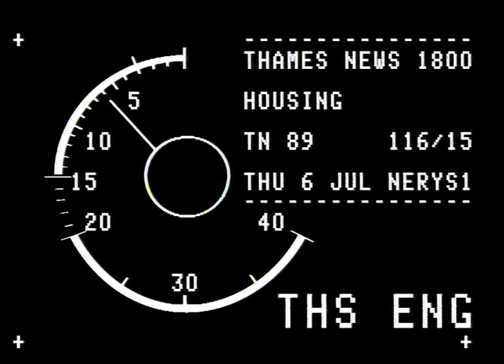SPORT : SQUASH : Lisa OPIE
SPORT : SQUASH : Lisa OPIE_x000D_
THAMES NEWS 88.11.15. SPORT- OPIE -  ANOTHER SEX BARRIER IN SPORT